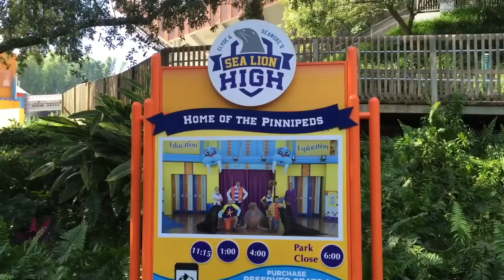Sea World - Montanha Russa Manta, Pinguins e Shows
Vlog, do Super Parque SEA WORLD, aqui voce vai conhecer a Montanha Russa Manta e outras aventuras.  Ah toquei em varios pinguins AMEIIII.

Quem já comprou o nosso livro ?!